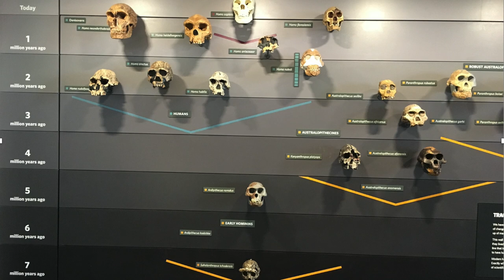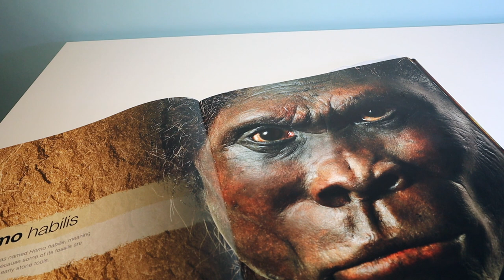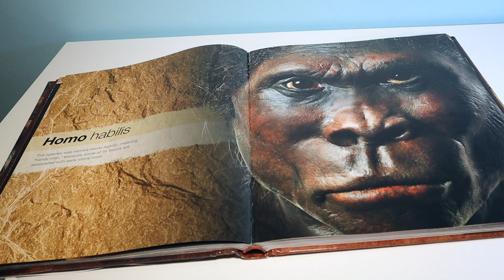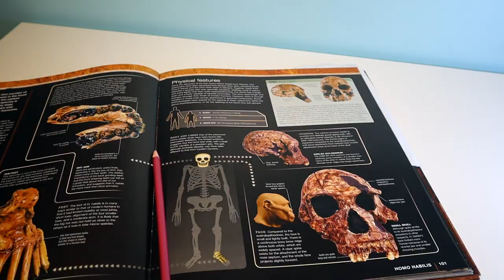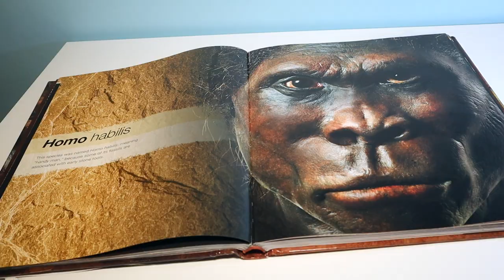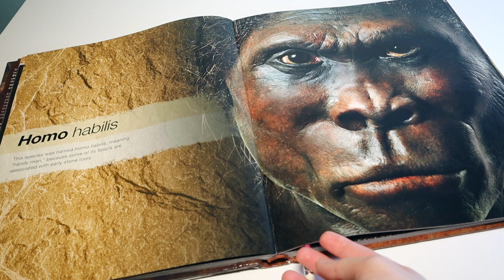Hominins | أشباه الإنسان المتأخرين - تطور الإنسان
هذه الحلقة من سلسلة  "نظرية التطور زادتني إيماناً" هي الحلقة الثالثة من مجموعة حلقات بعنوان "تطور الإنسان" ، و أستعرض فيها نوعين من أشبه الإنسان المتأخرين و هما الإنسان الصانع أو الماهر و الإنسان المنتصب.

أتمنى لكم مشاهدة ممتعة و مفيدة . و دائماً تسعدني تعليقاتكم التي  أحرص على أن أقرأها و أتابعها باهتمام .